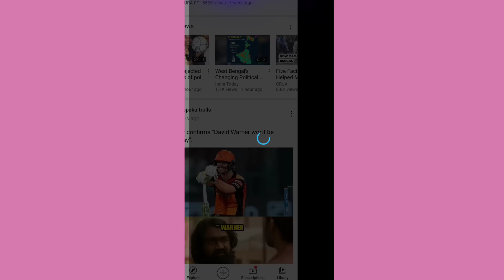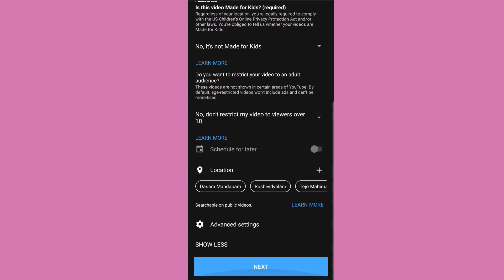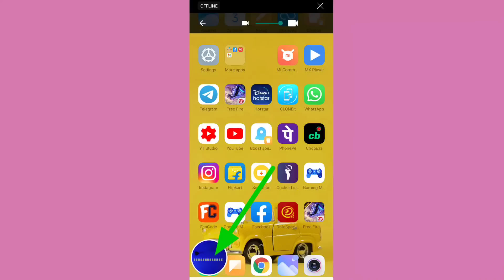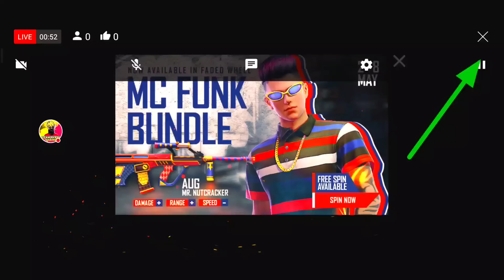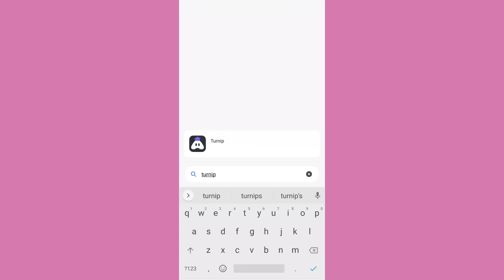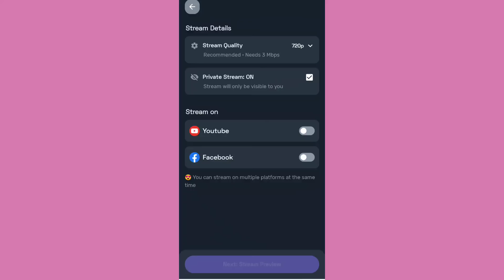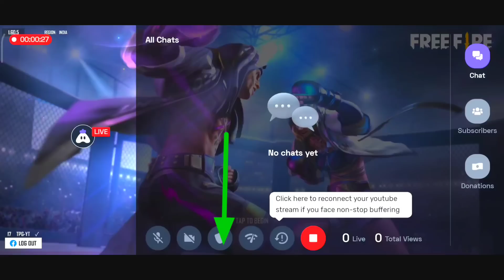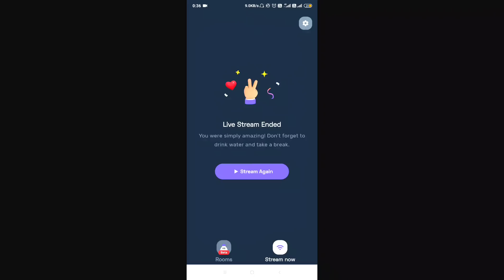Free Fire Live ఎలా చెయ్యాలి? How To Do Free Fire Live Stream In Telugu